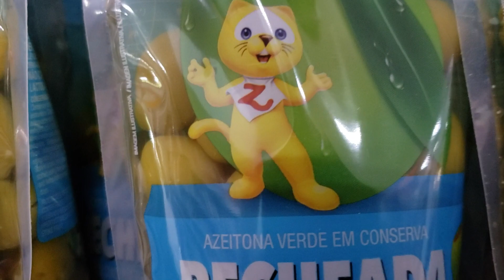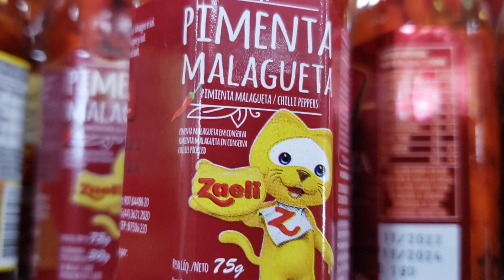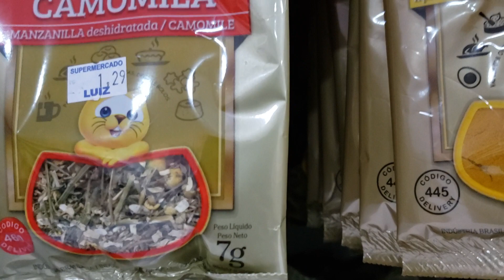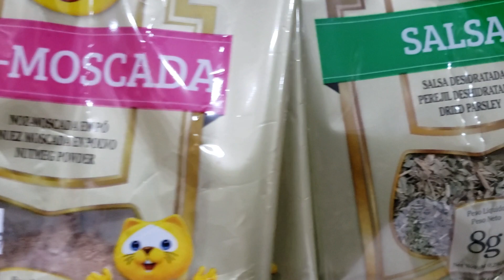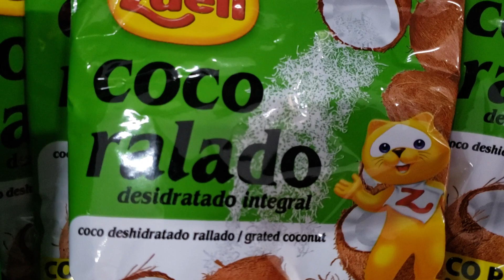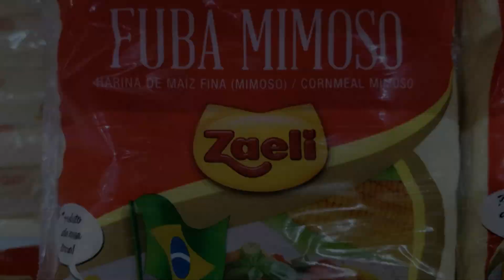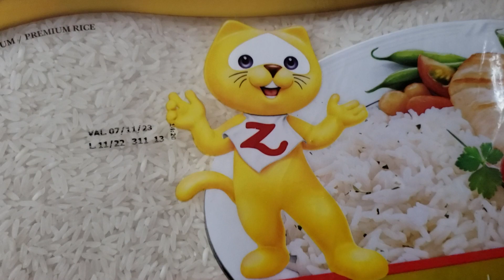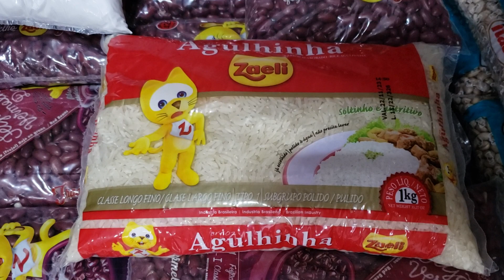ZAELI O MELHOR PRODUTO DO MERCADO | Vagner Sorocaba